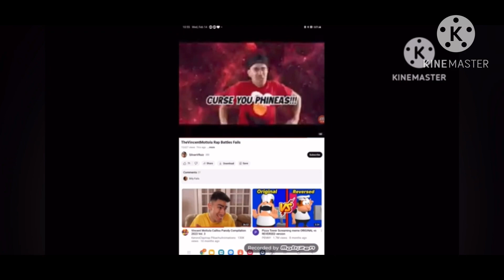All TheVincentMottola Trailer Logos (2021-2023)